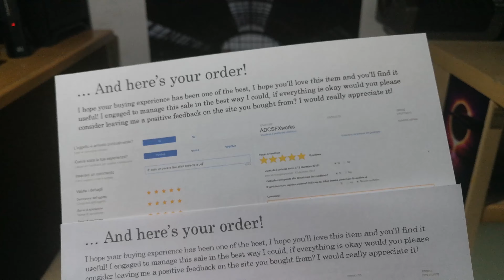Multifunzione A3 Professionale • Recensione Brother MFC-J5910DW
In questo video vi porto la recensione della Brother MFC-J5910DW, una stampante multifunzione con stampa fino al formato A3 in fronte retro.

Come contattarmi:
Per informazioni o consigli su riparazioni e assistenza, lascia un commento sotto al video che stai guardando su YouTube! Rispondo sempre quando ho un po' di tempo libero.
Per richieste commerciali invia un'email all'indirizzo che trovi nella sezione "Informazioni" del canale. Ci tengo a specificare che il contatto via email è finalizzato solo a richieste commerciali, email ricevute per altre motivazioni potrebbero essere ignorate. Non faccio riparazioni per conto terzi, non sono un centro assistenza, faccio soltanto video su YouTube :)